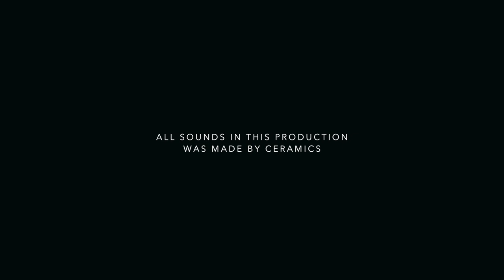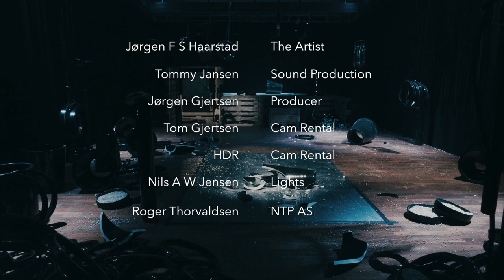Ceramic sound work, installation, performance. Released Wasteland, 2019. J. Haarstad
Ceramic Sound Work, Installation and Performance.
At Fossekleiva Cultural Center, Norway 2019